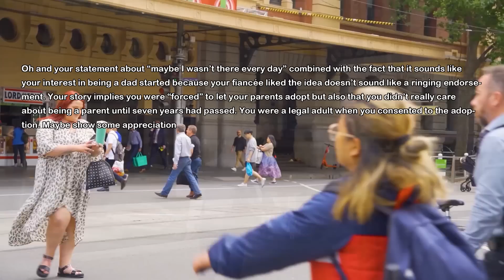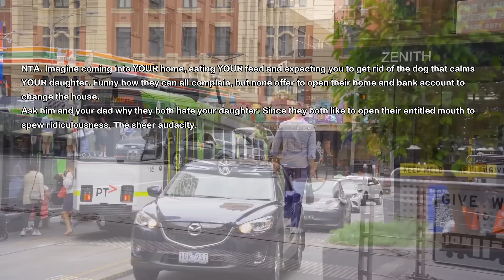Dad Made Me Sign Away Parental Rights & Go To College But Now I Got My Life Together & Want My Kid..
I had a baby son right before going to college. But my parents decided I was not ready to be a dad and told me to sign away parental rights. My dad legally adopted my son. They made me go to college and fix my life. Well now I got my life together and I'm ready to take my son back but my dad refuses...